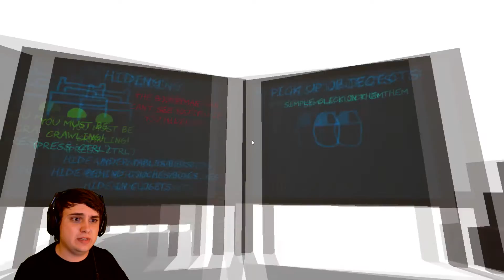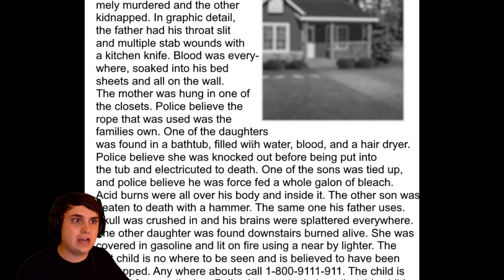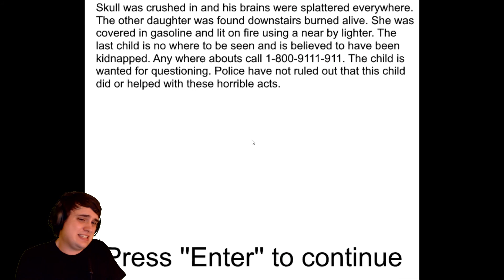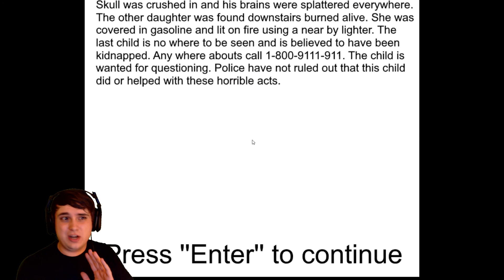The Boogeyman | Don't Let Him Come Too Close To You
Created by KFriske, this gamejolt indie horror game puts you inside the shoes of a child while trying to avoid the murderous boogeyman. Creepy gameplay awaits.